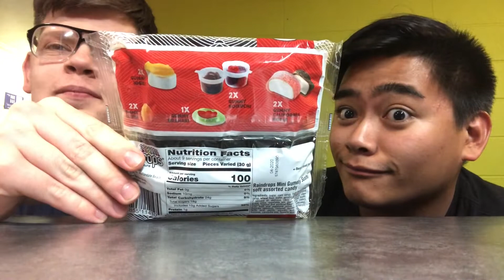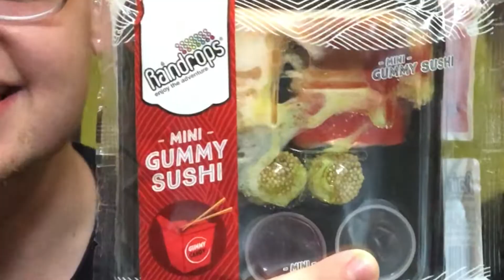Candy Sushi (ft. slekim) ~ Bag Bag Full of Snack Snacks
Let us know what you want us to eat next!